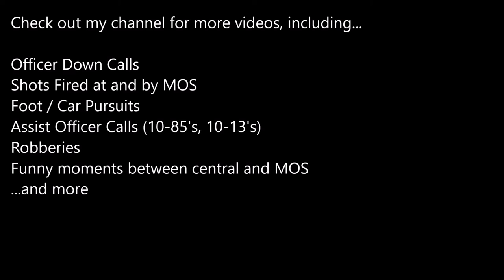NYPD Officer Stabbed 8/8/16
The following is edited audio of a 10-13 that occurred in the 113th PCT (Queens NY) on 8/8/2016 when an officer was stabbed. ESU was requested for the EDP. For the full, unedited versions of this audio you can see below.

Are you MOS and want me to upload a recording? Comment on a video or message me direct. I can get the following PRECINCTS (Most have archives for 6 months; but not all). As long as the audio was working properly that day, I should be able to get it for you.

NYPD Bronx - 40, 41, 43, 45, 46, 48, 50, 52
NYPD Queens - 102, 105, 106, 109, 111,
NYPD Staten Island; all 3 on one channel
NYPD Highway Unit - Citywide
NYPD Special Operations Division